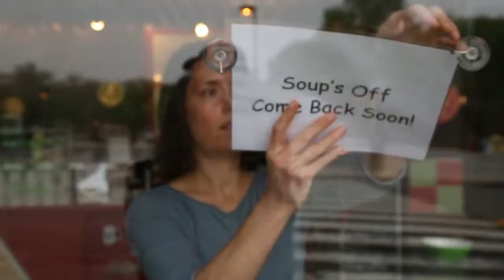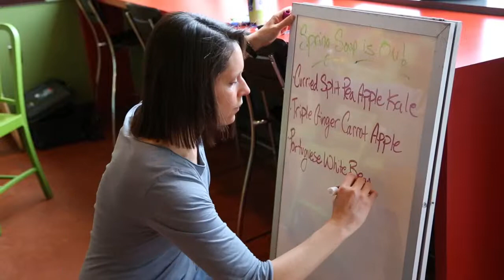Women Rule the D.C. food scene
Advice and lessons from women impacting the D.C. food scene: Doron Petersan of Sticky Fingers, Nora Pouillon of Nora's, Sara Polon of Soupergirl and Kristi Griner of Capitol City Brewing.